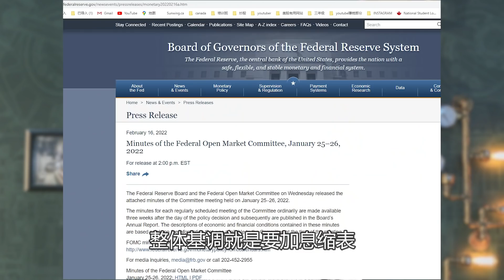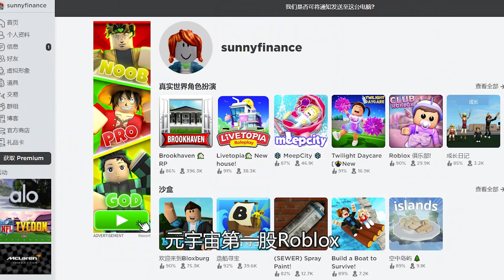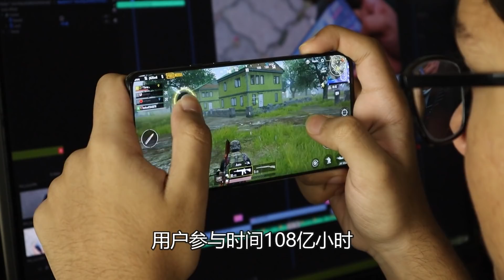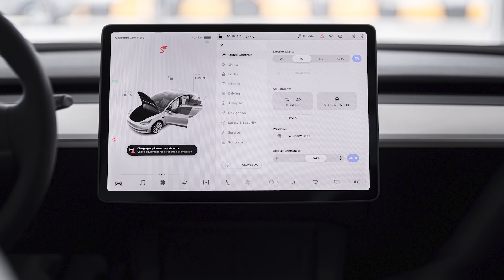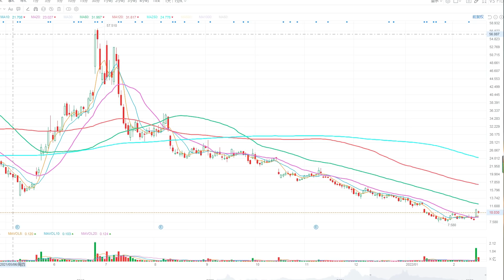美股分析：放开英伟达，让我来。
■■■■富途证券■■■■
【美国】富途证券 - moomoo 美国端额外优惠链接是：